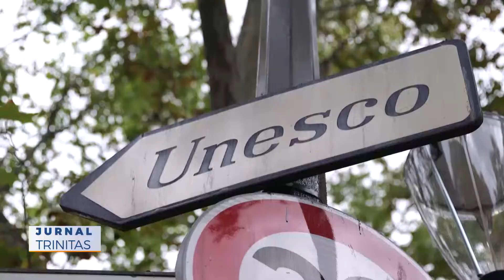Purtătorii de neam, proiect desfășurat în colaborare cu Departamentul pentru românii de pretutindeni